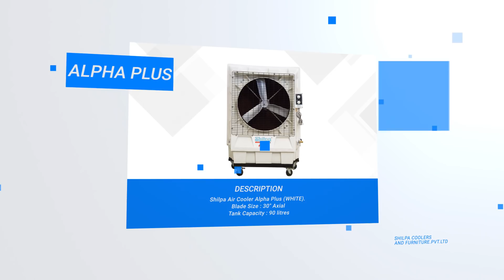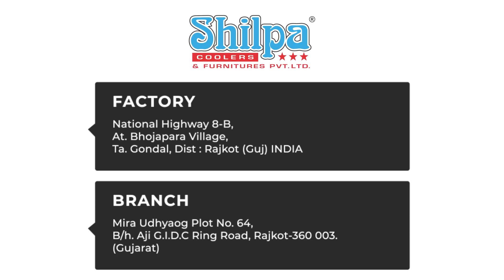Shilpa coolers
Complete cooling solutions for your needs.